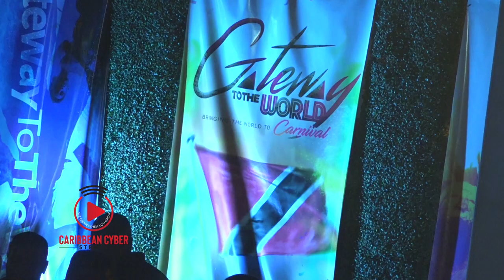Kes The Band - Soca For Love (LIVE VERSION) | Soca 2019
GateWay to The World Live Production 2019

Please note all our Content on this channel are 100% all original content. And the sole purpose of this Channel is to promote "LIVE" Caribbean Music to the World.